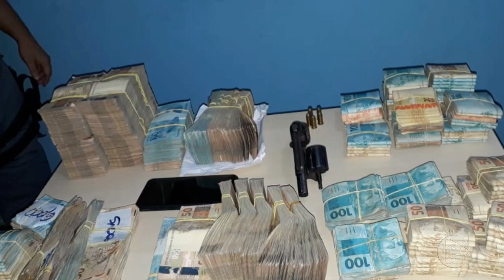Jornal Em Tempo (10.05.2019) 2º Bloco